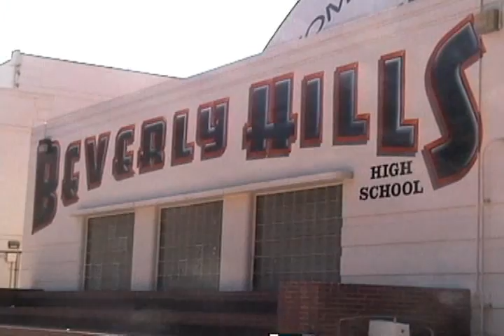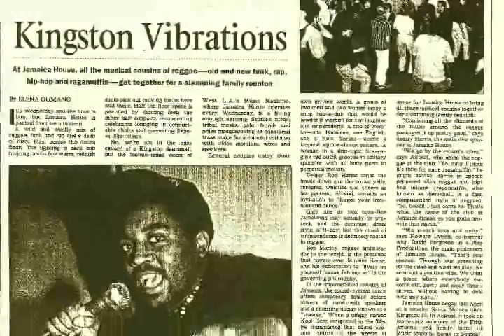dave and al 2nd cut